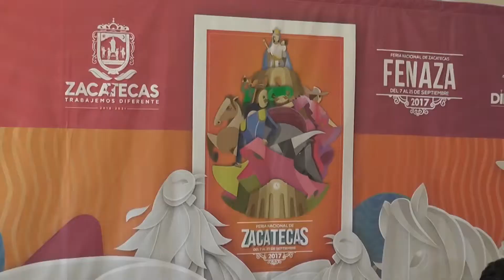No se recaudo mucho dinero en conciertos con causa en benéfico de las bibliotecas publicas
Tras la iniciativa del sistema DIF estatal por realizar un cobro voluntario durante los conciertos que se llevaron a cabo durante la realización de la Feria Nacional de Zacatecas en su edición 2017, y que fueron denominados “Concierto con Causa”, con el objetivo de recaudar fondos que ayudarían económicamente  a diversas instituciones, la Coordinación Estatal de Bibliotecas del estado fue una de las instituciones beneficiadas y que por cierto no tuvieron los resultados esperados.